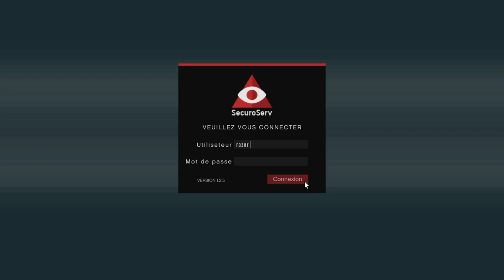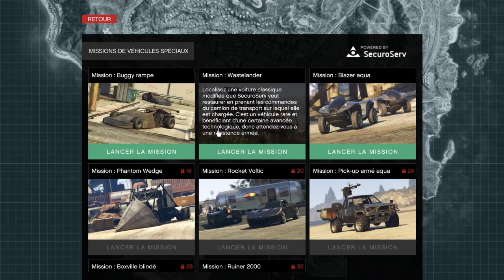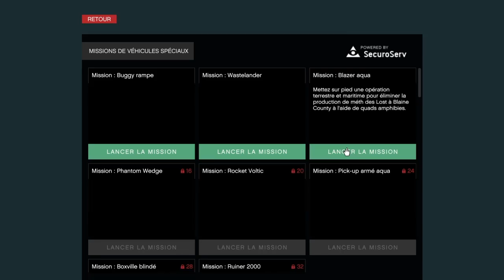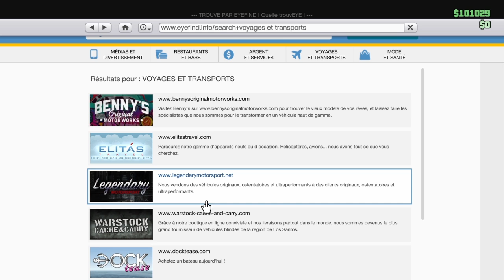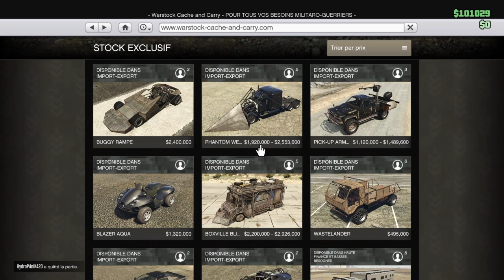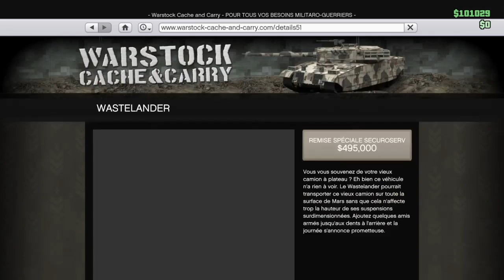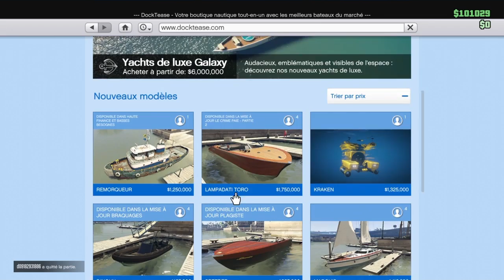GTA 5 IMPORT/EXPORT vole de voiture